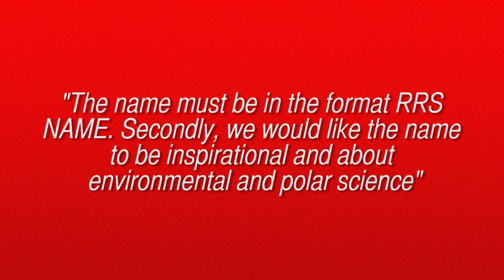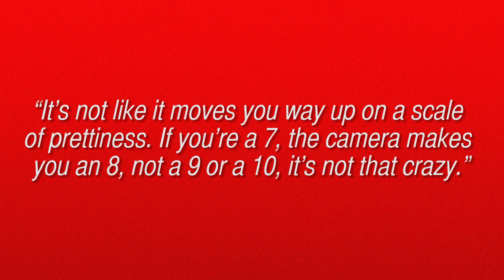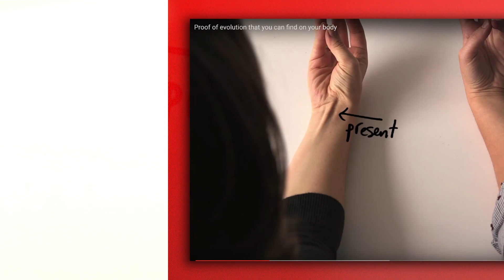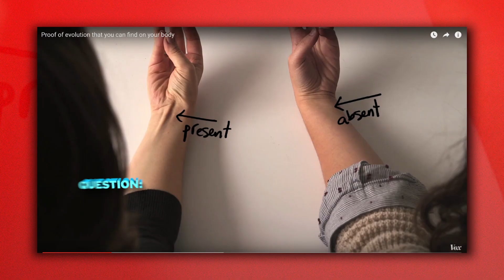Man Makes 3d Printed Braces for $60?